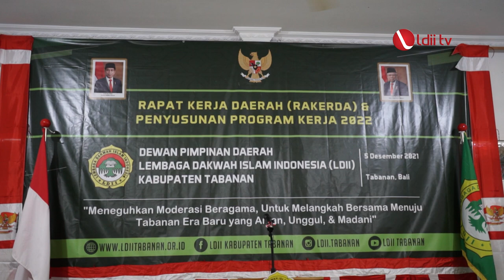LDII TV: MUI DAN FKUB TABANAN Apresiasi LDII Jaga Kerukunan Antar Umat Beragama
Rakerda DPD LDII Tabanan berjalan sukses dengan dihadiri sejumlah tokoh agama, tokoh masyarakat, dan pemerintah di Kabupaten Tabanan, Minggu (5/12/2021).

Di antaranya Ketua Dewan Pertimbangan MUI Tabanan, H. M. Soleh; Wakil Ketua FKUB, H. Anwar Haryono; Wakil Ketua Umum MUI. H. Hartono; dan Plt Kasubid Ormas Badan Kesbangpol Kabupaten Tabanan, I Nyoman Arta Susila.

Para tokoh yang hadir kompak mengapresiasi Rakerda dengan tema “Meneguhkan Moderasi Beragama, Untuk Melangkah Bersama Menuju Tabanan Era Baru yang Aman, Unggul, dan Madani”.